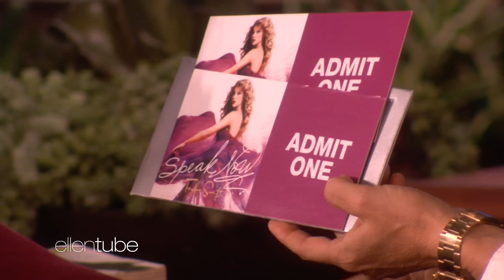8 Times Celebrities Surprised Their Fans on The Ellen Show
Enjoy these heartwarming moments of some of the biggest stars meeting their biggest fans!

0:00 Taylor Swift
2:30 Justin Bieber
4:27 Kobe Bryant
7:49 Adam Levine
12:21 Usher
15:15 Idina Menzel
17:38 Katy Perry
20:11 Kris Jenner & Kylie Jenner